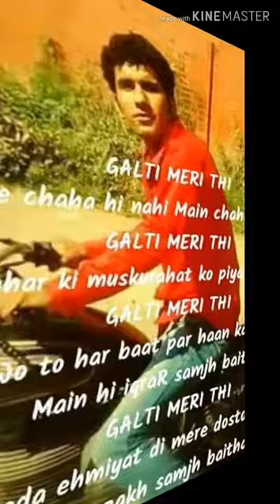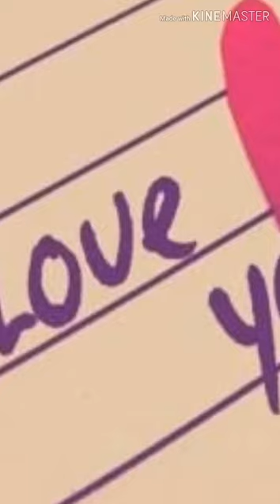7827915665 dj kamal